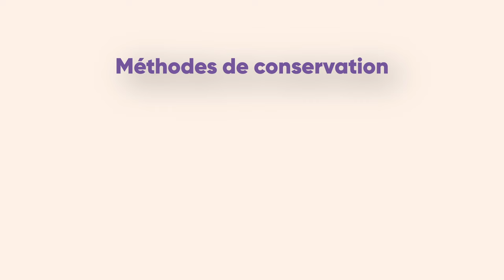Comment Faire du Kombucha Maison - Guide Complet en 30 Minutes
Découvrez comment préparer votre propre kombucha à la maison avec notre guide vidéo. Que vous soyez débutant ou déjà un brasseur amateur, cette vidéo vous fournira toutes les étapes nécessaires pour réussir votre kombucha.

Dans cette vidéo, vous apprendrez:
- Les étapes pour faire du kombucha
- Comment conserver votre mère de kombucha
- Comment Aromatiser son kombucha